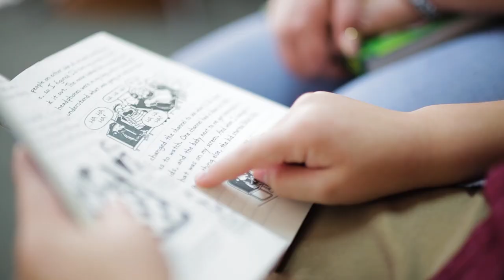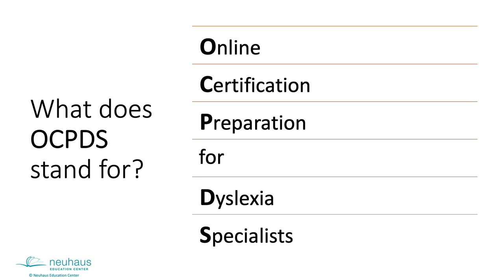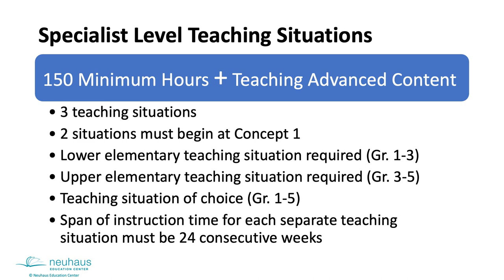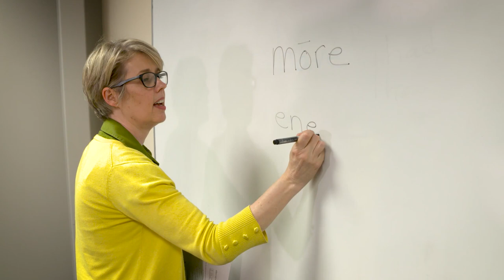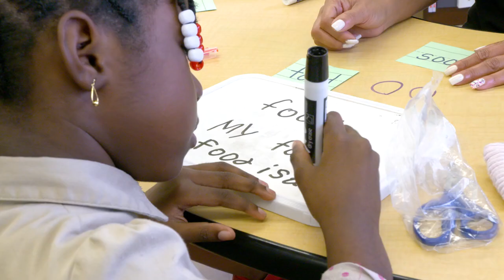2023 Annual Benefit Luncheon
This video has been provided by Neuhaus Education Center, a nonprofit educational organization dedicated to promoting reading success by providing evidence-based professional development to educators, information and resources to families, and direct services to adult learners.

Video created by Lisa Malosky Productions